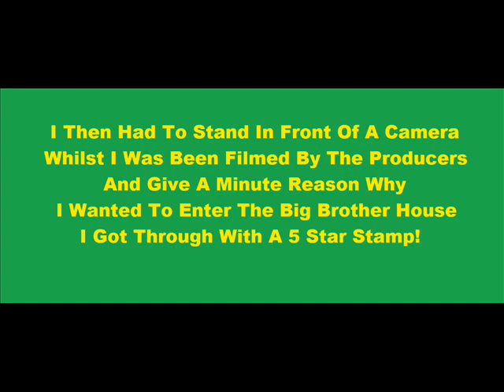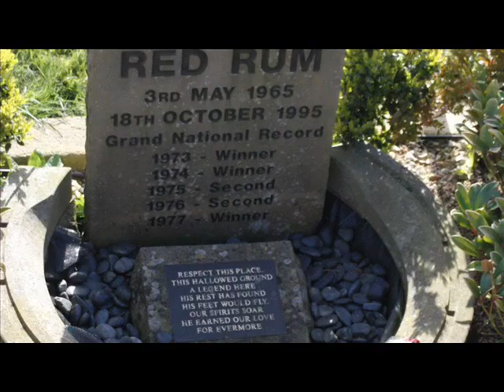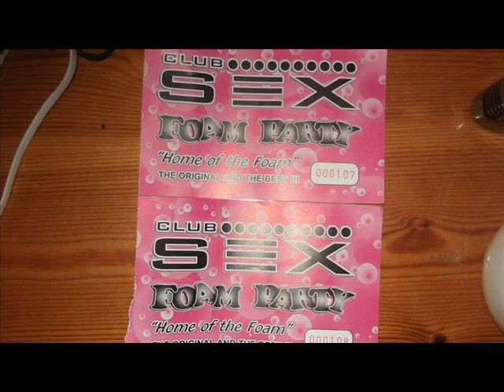Best Bits Of 2012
Just A Few Of The Best Bits Of My Life In 2012

The Song Is Just A Background Song No Copyrights Infringments Where Intended!